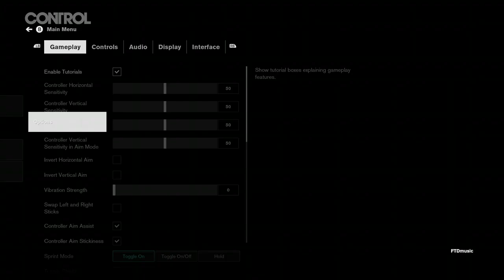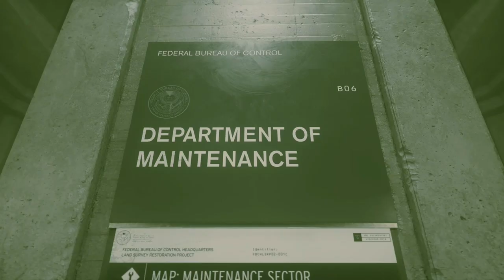FTDmusic Plays: Control (Xbox One) - More Control, More Bland Style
Watch as we check out Control.